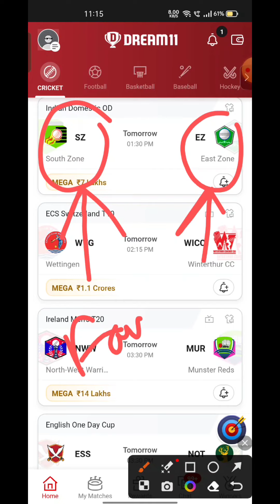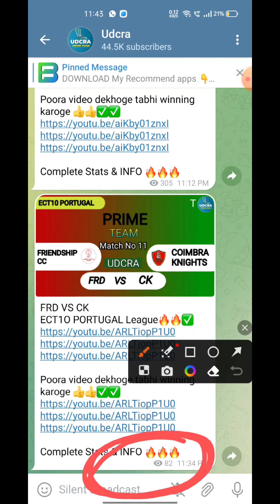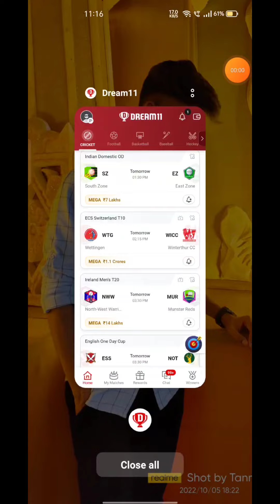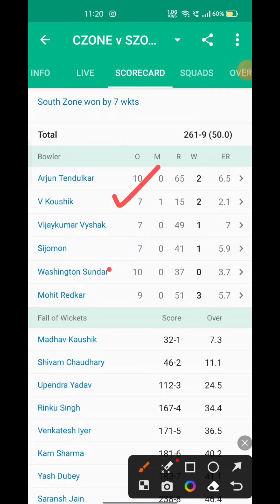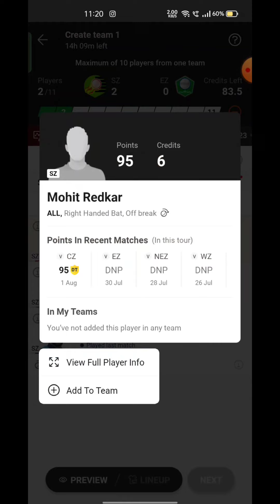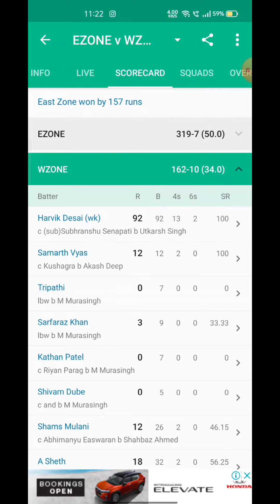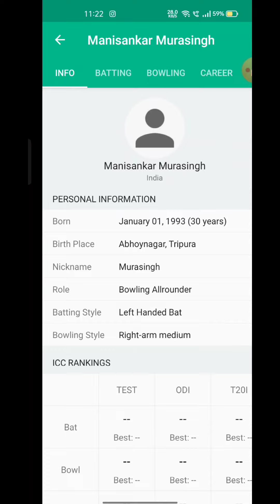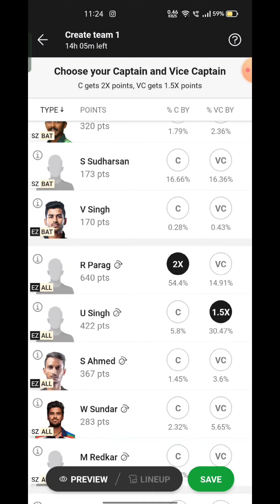SZ VS EZ Fantasy Dream 11 prediction 2023, SOUTH ZONE VS EAST ZONE DEODHAR TROPHY , FINAL MATCH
SZ VS EZ Fantasy Dream 11 prediction 2023, SOUTH ZONE VS EAST ZONE FINAL  MATCH , DEODHAR TROPHY Dream11 Match Preview, Full Stats+ Info, Report ➡️Join Our Official Telegram Channel for Daily Pitch Reports and Match Updates.⬇️

SZ VS EZ Playing 11
SZ VS EZ dream11 team prediction  Udcra
SZ VS EZ 2023 Match Preview Players Stats

SZ VS EZ dream11 team prediction today Udcra
SZ VS EZ Match 2023 Preview Players Stats
SZ VS EZ match stats
SZ VS EZ dream11 team today
SZ VS EZ today match prediction
SZ VS EZ 2023
SZ VS EZ 2023 highlights
SZ VS EZ highlights
SZ VS EZ dream11 analysis
SZ VS EZ best dream11 team
SZ VS EZ dream11 team prediction
SZ VS EZ 2023 Playing11
SZ VS EZ  match 2023
SZ VS EZ Match Preview & Analysis
SZ VS EZ head to head
SZ VS EZ live score
SZ VS EZ live match
SZ VS EZ  match 2023 today
 SZ VS EZ  Dream11 Team
SZ VS EZ  Match Prediction
SZ VS EZ dream11 best team
SZ VS EZ dream11 prediction
SZ VS EZ Live
SZ VS EZ Deodhar trophy 2023 match
SZ VS EZ  match Dream11 Prediction
SZ VS EZ Deodhar trophy match 2023
South Zone vs East Zone Match
South Zone vs East Zone Live Stream
South Zone vs East Zone Live Streaming
SOUTH ZONE VS EAST ZONE head To Head
SOUTH ZONE VS EAST ZONE Match Prediction Dream11 Prediction